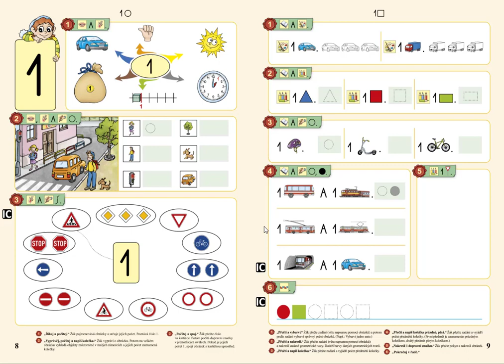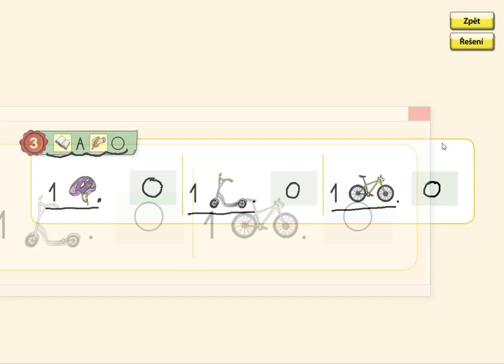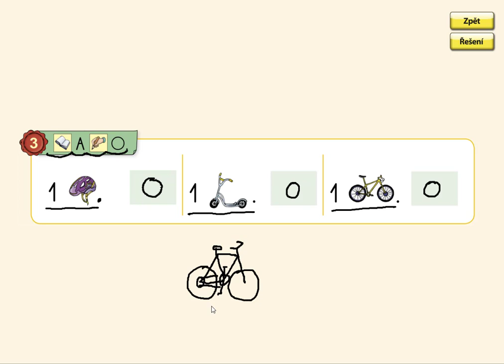Číslo jedna, MATÝSKOVA MATEMATIKA 1. DÍL - POČÍTÁME DO PĚTI, str. 9, cv.3